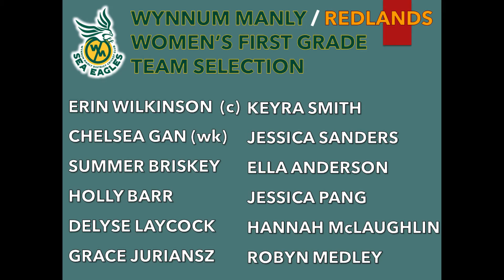Selections Women's First Grade Rounds 16 and 17 vs Sunshine Coast and Valleys